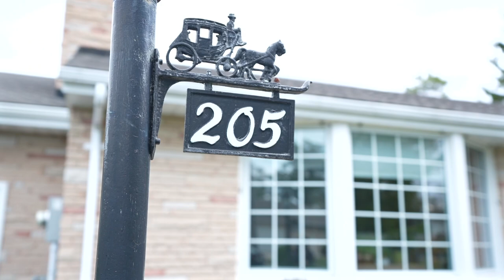205 Wilson St, Goderich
Located in one of the most serene areas of Goderich, just steps to stunning sunset views, this sprawling bungalow is a must see. Welcome to 205 Wilson Street, situated on a generous sized lot with gorgeous gardens, mature trees and plenty of privacy. This home has been lovingly maintained and updated over many decades, by only two owners since 1958. The bright and spacious foyer, with slate floors, greets you upon entry, opening into the formal living room, with stunning hardwood floors, a beautiful picture window and gas fireplace. The formal dining room joins this space to the gorgeous, custom kitchen. Family and friends will naturally gather here to enjoy time together. Complete with stone counters, large island, luxury appliances, incredible storage with customized desk space. Morning coffee in the dinette overlooking the stunning backyard, or under the summer sun on the spacious deck. The impressive den will have you curling up by the marble gas fireplace with a good book and cozy blanket. Down the central hall you’ll find the spacious primary bedroom with stunning natural light, ensuite and walk-in closet. Two more main floor bedrooms along with a large 4pc main bath make this home ideal for your growing family or retirees with room for family to come visit. Host movie or game nights in the large lower rec room, where there’s plenty of space for all the fun! The large laundry room has incredible storage and a 3pc bathroom. The location is incredible - walking distance to downtown, dining, schools, parks and the stunning shores of Lake Huron! Call today for more details.